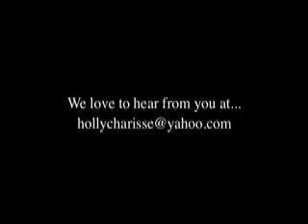How To Handle Menstrual Cramps.mov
This time we are talking about how to handle painful menstrual cramps.